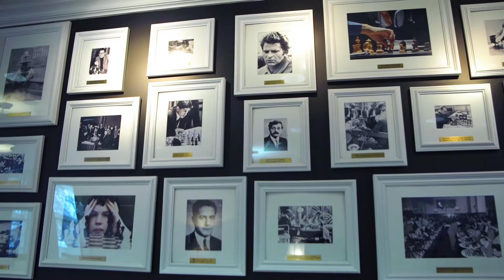Using Money and Education to Bring More Women into Chess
The St. Louis Chess Club says its leadership is working hard to make the Gateway City the epicenter for an emergence of women in chess, both at the highest levels and the grass roots.  A combination of youth education and what may be the top women’s pro event in the world are among the tools they’re using.

Chess has never been a game that moved particularly fast, and that’s not just on the board.  When it comes to involving women at the top of the game, some would describe the progress in chess culture as glacial.

Tania Sachdev, a professional player from India and well-known commentator in chess circles,

“It’s just a pure numbers game,” she says.